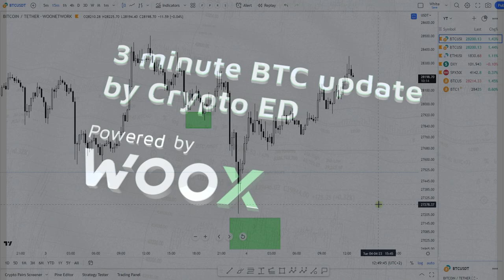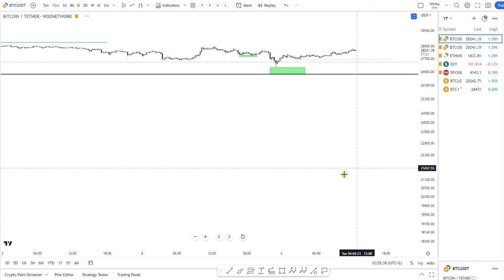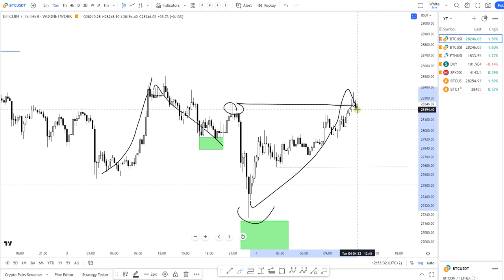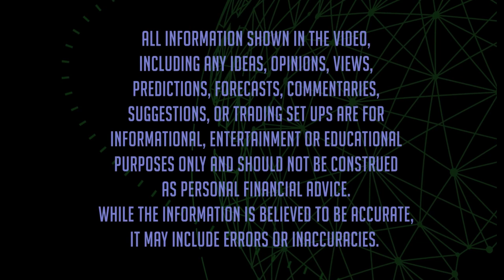Bitcoin Price Update. All you need to know in just 3 minutes. Still bullish for $30,000+